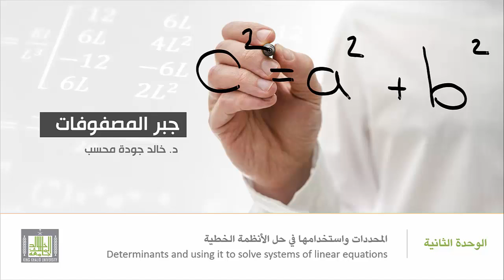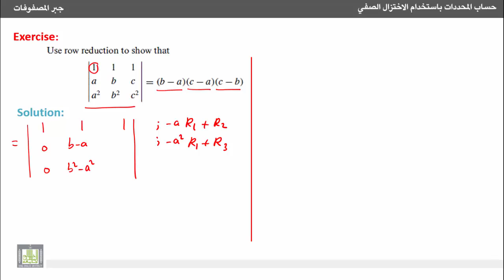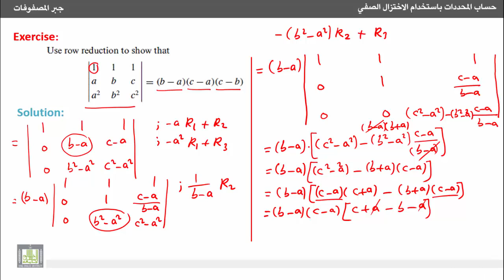جبر المصفوفات - تمرين محلول حول إيجاد قيمة محدد باستخدام الاختزال الصفي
2- حساب المحددات باستخدام الاختزال الصفي
 Evaluating Determinants by Row Reduction
5- تمرين محلول حول إيجاد قيمة محدد باستخدام الاختزال الصفي.
5- Solved problem on finding value of a determinant by using row reduction.
1- تمرين محلول حول إيجاد قيمة محدد باستخدام الاختزال الصفي.
1. Solved problem on finding value of a determinant by using row reduction.